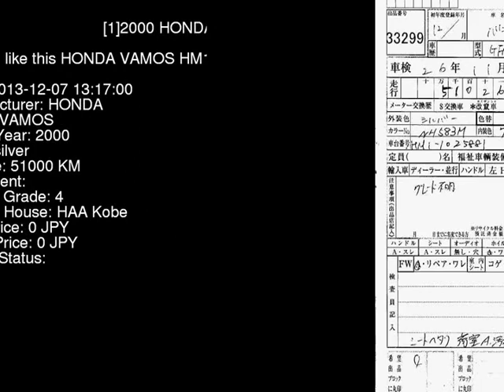2000 HONDA VAMOS HM1 - Japanese Used Car For Sale Japan Auction Import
2000 HONDA VAMOS  HM1 - Japanese Used Car For Sale Japan Auction Import HM1,HONDA,VAMOS,jdmvip,vip,jdm,cars,japan,jdmvip.com,japanesecars,usedcars Japanese Used JDM Car For Sale At Auction in Japan for Import